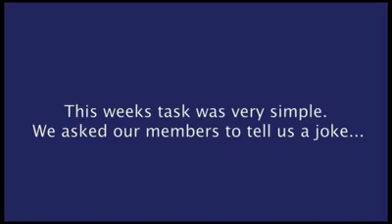Coronavirus Time Capsule Week Three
This week's video is all about laughter and sees the BYT gang sharing a joke in their own unique style.